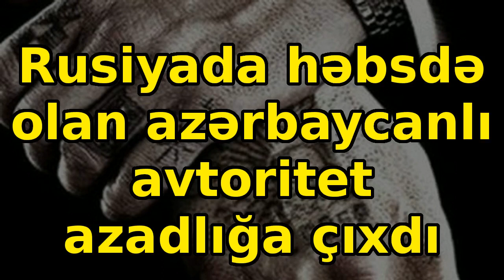Rusiyada həbsdə olan azərbaycanlı avtoritet azadlığa çıxdı, son xeberler